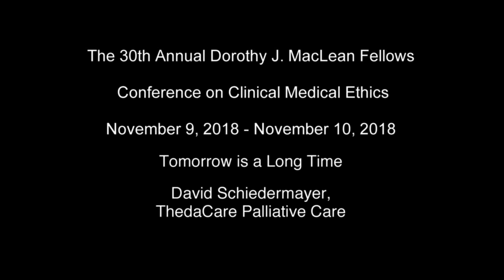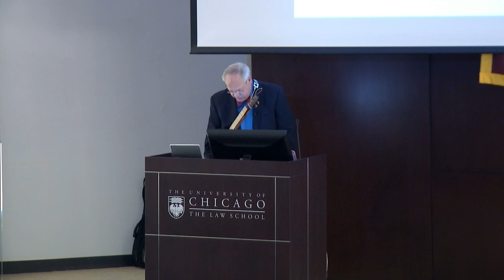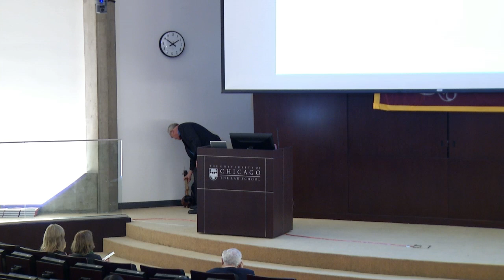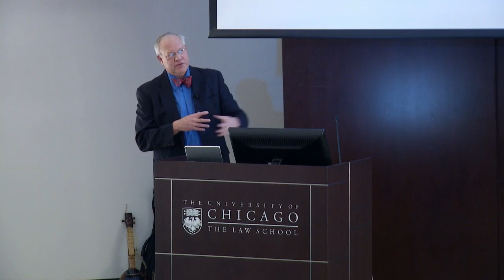David Schiedermeyer - Tomorrow is a Long Time